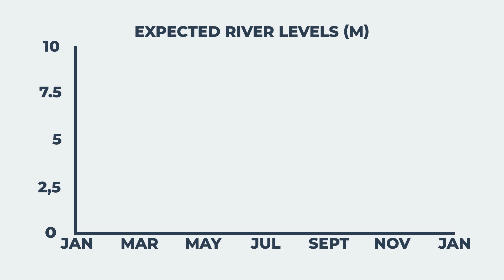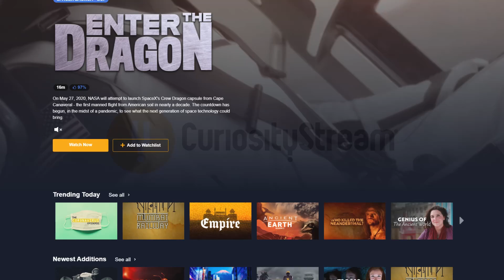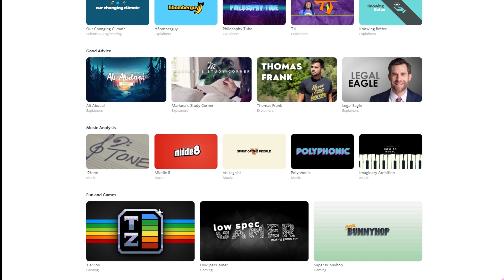How China Is Destroying The Mekong River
Sign up for an annual CuriosityStream subscription and also get a free Nebula subscription (the new streaming platform built by creators)

The Mekong River as we know it is being destroyed! Unfortunately poor river management and an excessive amount of Hydro Electric Dams are lowering the Mekong River to record lows. If Chinese river management does not improve soon, it could be the end of the Mekong as we know it.